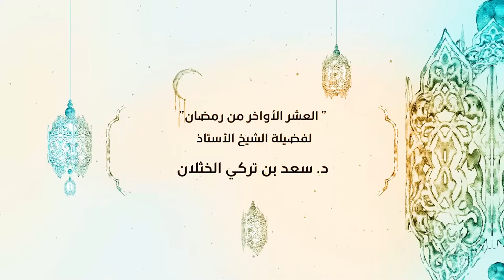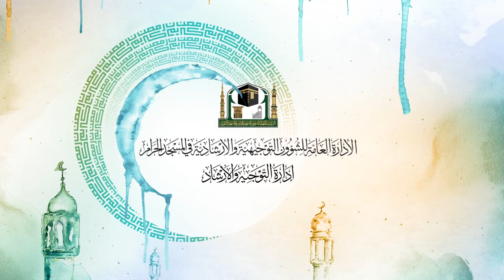14 | ( العشر الأواخر من رمضان ) لفضيلة أ د.الشيخ سعد بن تركي الخثلان 20 - 9 - 1440هـ